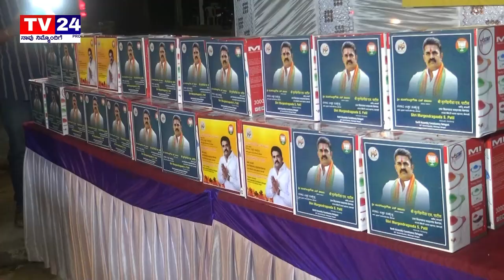ಎಂ.ಪಿ. ಫೌಂಡೆಶನವತಿಯಿಂದ ಅರಶಿಣ ಕುಂಕುಮ ಕಾರ್ಯಕ್ರಮ|BELAGAVI|TV24PRO